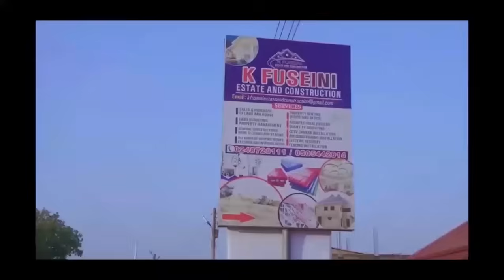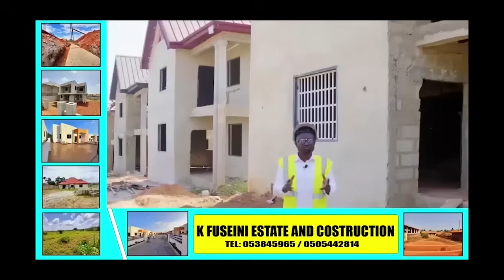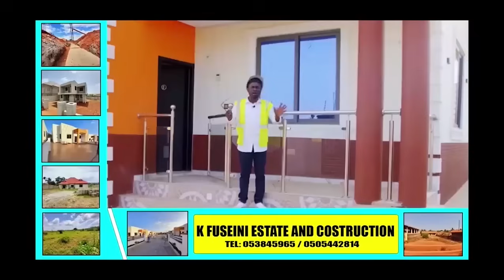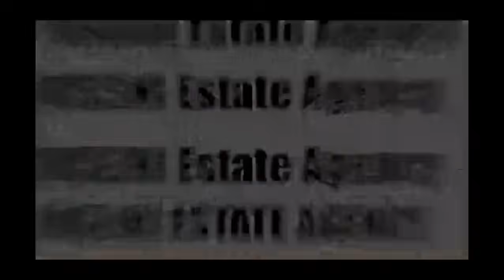OYEREPA AFUTUO LIVE TODAY ! W!ckēd man h!ts his prēgn@nt wifē’s bëlly with h@mmer ,she lost D baby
hopefultvghana This channel uses true life story from cases that aired on GHANA FM/TV and other stations to educate and advise the general public.